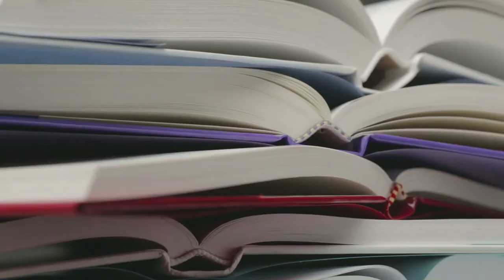Festival del libro per la pace e la nonviolenza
Video spot del Festival del libro per la Pace e la Nonviolenza

Video di Dario Lo Scalzo